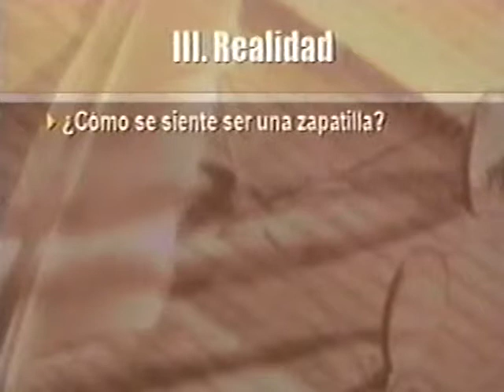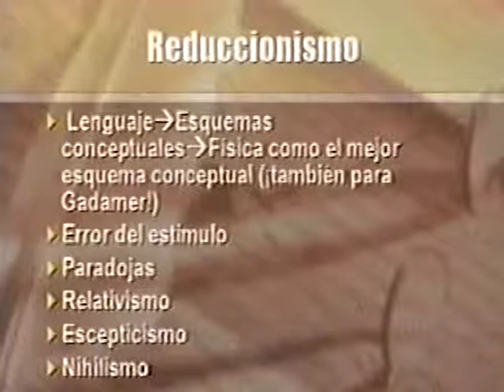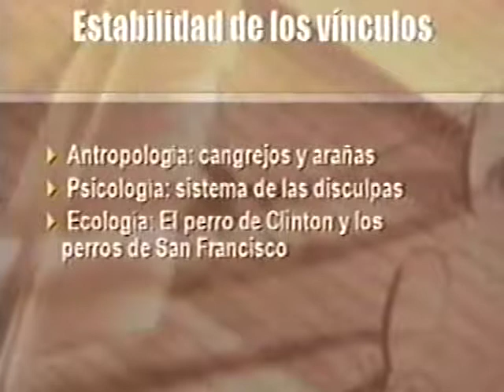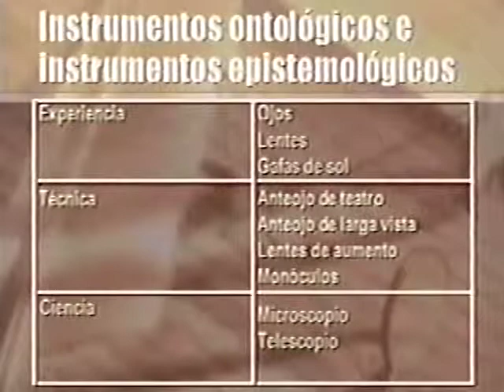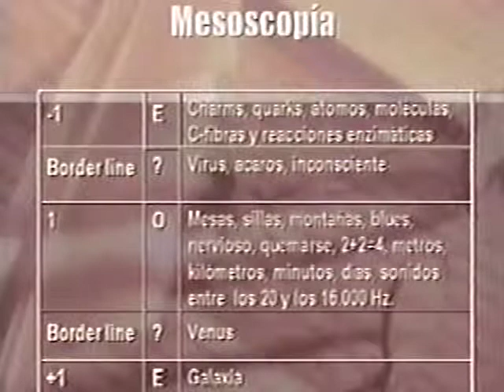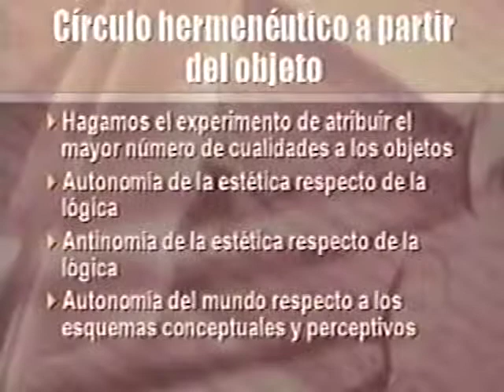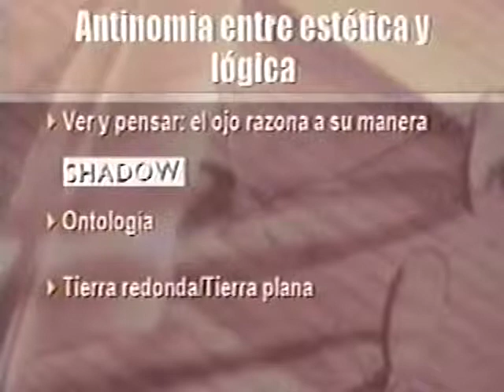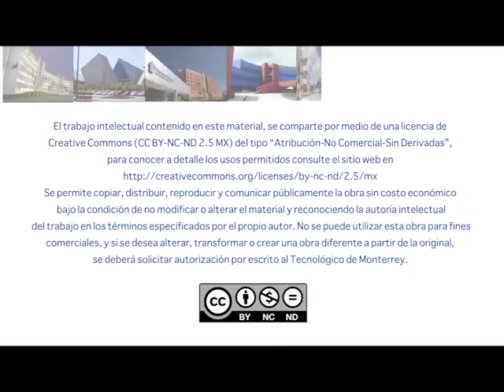MAURIZIO FERRARIS - Hermenéutica o cómo hacer palabras con las cosas (4a sesión)